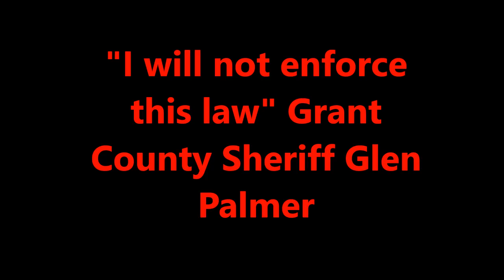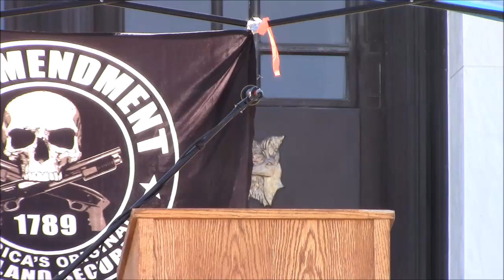Oregon Sheriff Glen Palmer WILL NOT COMPLY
In the State of Oregon we have one Sheriff who understands the Constitution and has promised to uphold it... Sheriff Glenn Palmer from the eastern Oregon County Grant, he is speaking to the no on SB941 anti Second Amendment Bill rally held in Salem Oregon 5-30-15, on a personal note, I grew up in Grant County and I am extremely proud of the stand Glenn is taking!